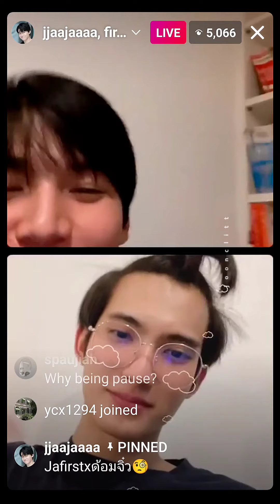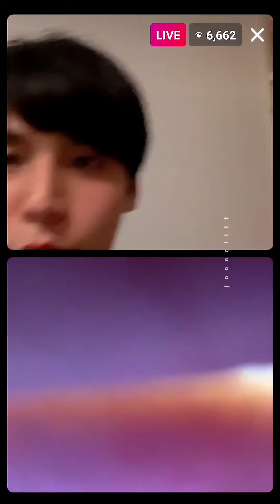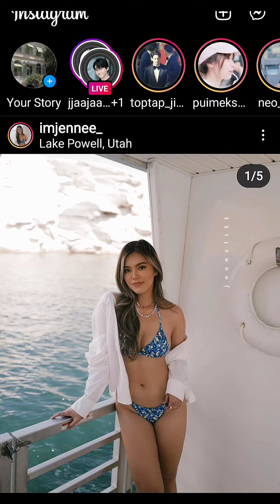spolier firstchalongrat japhachara live on ig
the video paused so many times, plus I was outside so data was kinda slow 😭 I would have probably recorded it all